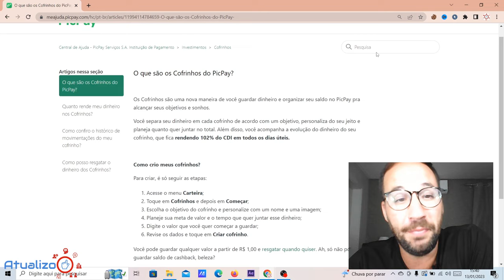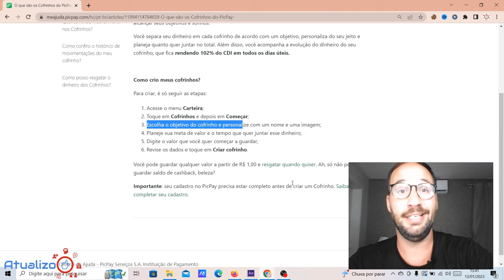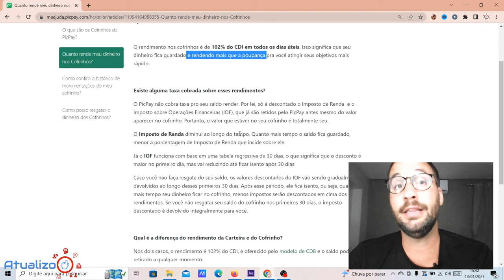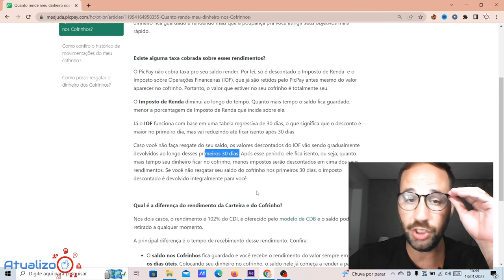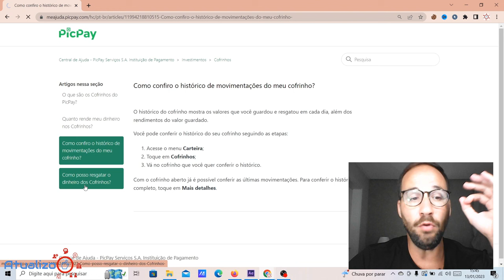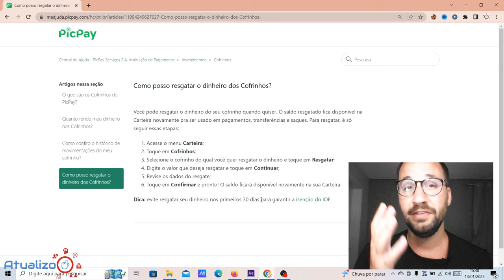COFRINHO PICPAY COMO FUNCIONA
COFRINHO PICPAY COMO FUNCIONA @PicPay

Quer saber tudo sobre o Cofrinho do PicPay? Neste vídeo, vou explicar detalhadamente como essa funcionalidade funciona, como você pode utilizá-la para economizar de forma inteligente e alcançar suas metas financeiras.

Vou compartilhar dicas práticas e estratégias para aproveitar ao máximo esse recurso.

Direto ao Ponto:
00:00 - Início
01:20 - Cofrinho PICPAY
02:30 - Como funciona Cofrinho Picpay?
08:45 - Encerramento